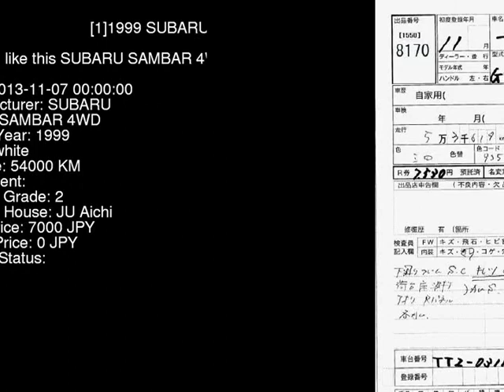1999 SUBARU SAMBAR 4WD TT2 - Japanese Used Car For Sale Japan Auction Import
1999 SUBARU SAMBAR 4WD TT2 - Japanese Used Car For Sale Japan Auction Import TT2,SUBARU,SAMBAR,4WD,JU Aichi,jdmvip,vip,jdm,cars,japan,jdmvip.com,japanesecars,usedcars Japanese Used JDM Car For Sale At Auction in Japan for Import